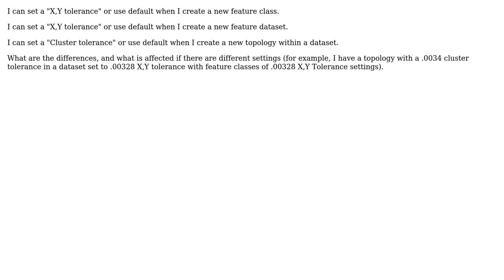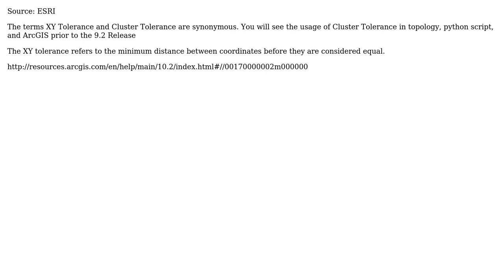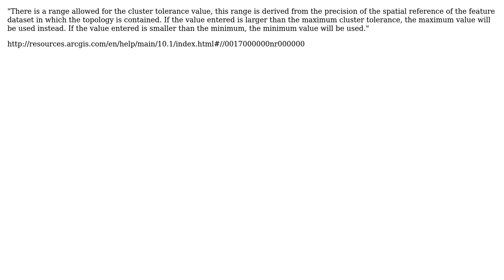GIS: X,Y Tolerance vs. Cluster Tolerance (3 Solutions!!)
GIS: X,Y Tolerance vs. Cluster Tolerance

With thanks & praise to God, and with thanks to the many people who have made this project possible! | Content (except music & images) licensed under CC BY-SA | Music | Images & others | With thanks to user radouxju user PolyGeo user Maksim user baconANDeggs and the Stack Exchange Network Trademarks are property of their respective owners. You are responsible for your own actions.